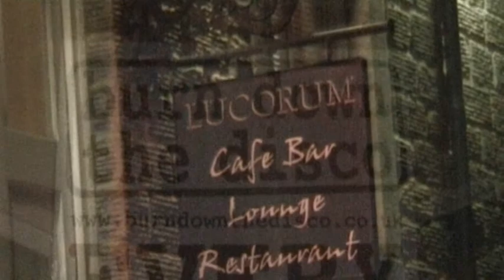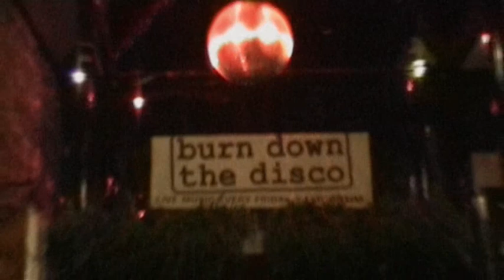Burn Down The Disco ad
Top night out in Barnsley @ Lucorum - Live bands + Indie Disco every friday